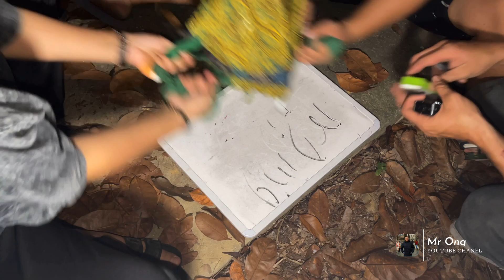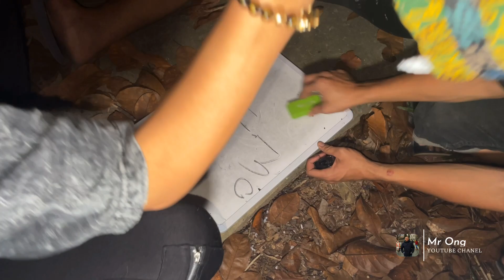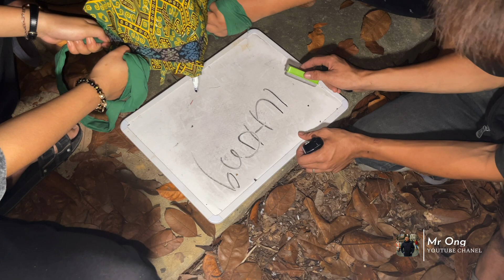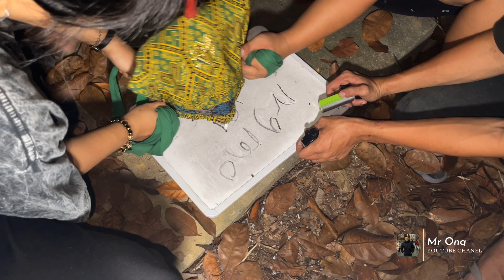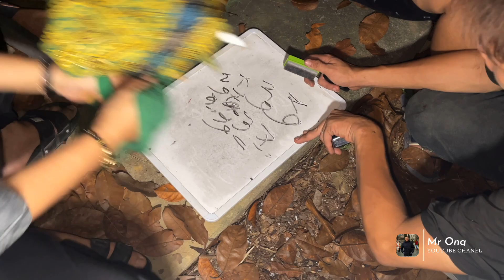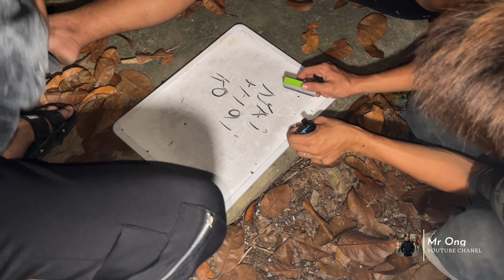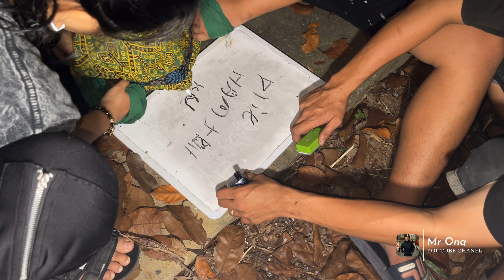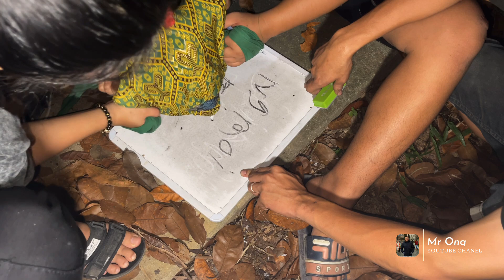RITUAL JELANGKUNG DI TAMAN SARI Ep.2|| SINGKAWANG KALBAR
Hi guys

Ini episode ke 2

Thank you kepada team yang sudah bekerja keras mendukung konten ini,tanpa kalian konten jelangkung ini mungkin tidak akan berjalan.

Thank you juga kepada semua subscriber dan penonton setia sahabat mr ong yang baik hati tidak sombong suka menabung dan menolong,berkat kalian semua chanel ini berkembang pesat melejit bagaikan roket.

Kali ini kita main jelangkung ke taman gunung sari,saya pilih disini karena ada teman yang main jelangkung kerasukan,jadi lebih menantang adrenaline kita guys.

Sesampai disana kita minta ijin kepada penjaga dan tentunya penunggu taman gunung sari. Disini banyak sekali hantu atau mahluk tak kasat mata,saya ada bawa teman yang indigo,sehingga dia melihat banyak sekali hantu disana sini.

Bagi teman yang punya indra ke 6 atau indigo pastinya dapat melihat kejadian yang kita alami dan di dalam konten kita ad shot hantu nya juga namun hanya yang bisa melihat saja ya guys.

Jika sahabat kelentengnya ultah atau peresmian kelenteng baru dan untuk penonton juga subscriber Mr ong ingin dì abadikan di chanel kami,silahkan hubungi admin Mr ong di 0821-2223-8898 FREE tanpa dipunggut biaya.

Dan jika sahabat mr ong ingin berdana ke kelenteng/vihara di kalbar dapat disalurkan ke admin mr ong di rek BCA : 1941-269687 A/N EDDY,infokan nama vihara/kelenteng yang ingin di sumbangkan,kemudian infokan ke admin kami jika sudah transfer.

Bagi netizen/subscriber/penonton setiap yang ingin mensupport chanel kami juga boleh di salurkan ke rek tersenut,tentunya tidak ada paksaan ya,se ikalsnya saja untuk membantu team kami membeli paket hio dan lain nya dalam acara jelangkung maupun peliputan konten.

Sukses dan sehat selalu untuk Anda dan Keluarga